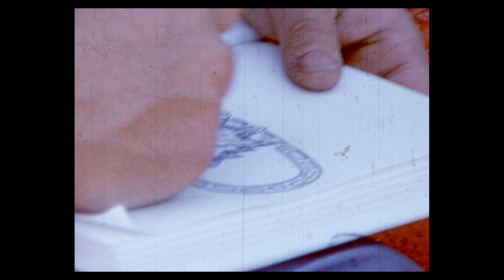Leica's and Scotch - part 6 - Talking About What's in Your Bag and Using AI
Andy Romanoff talking about life and photography and the things that happen along the way with Photographer and host Mark Berndt at the Edition One Gallery in Santa Fe